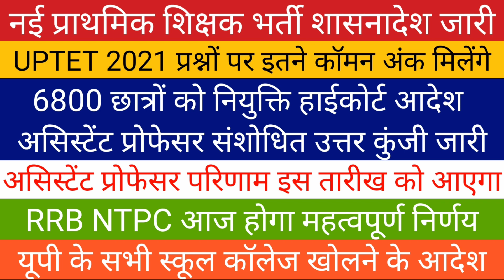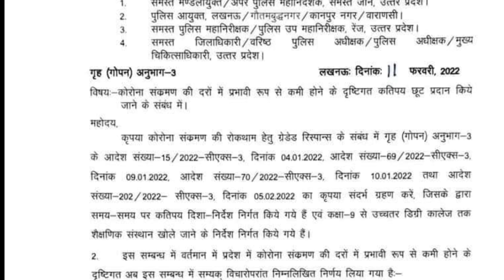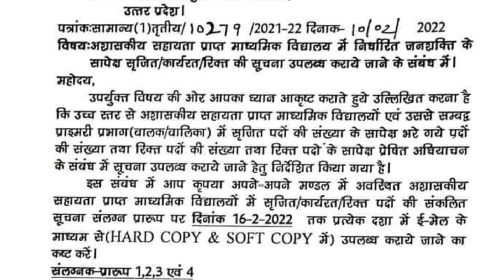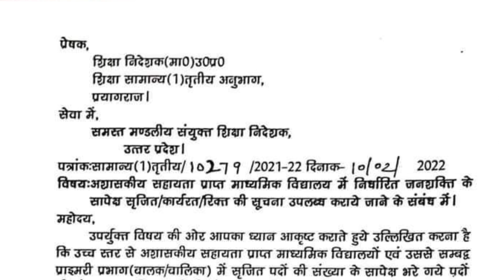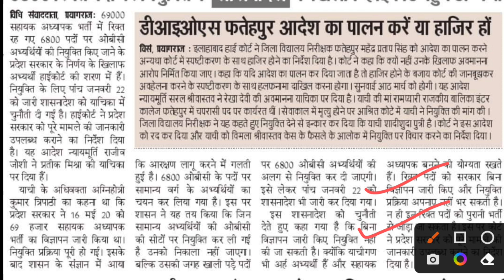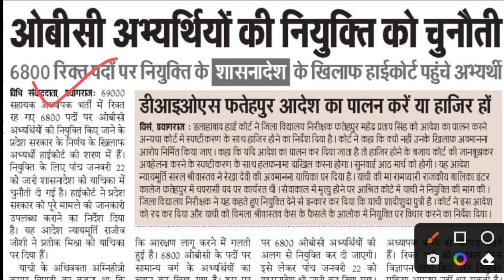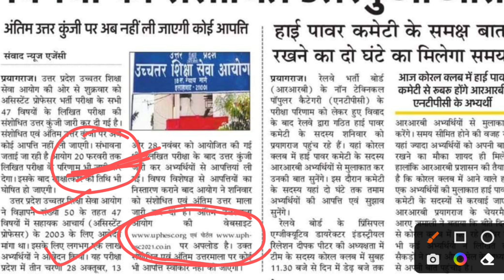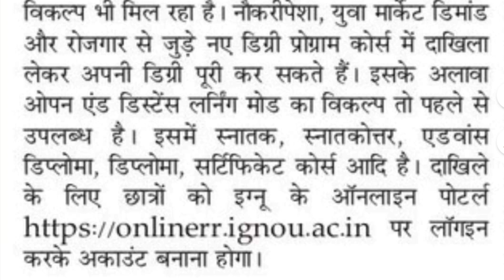नई प्राथमिक शिक्षक भर्ती खुशखबरी❗6800 छात्रों को नियुक्ति❗Asst. Professor Result❗RRB NTPC❗UPTET 2021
UP 30,000 पदों पर तत्काल नई शिक्षक भर्ती🔥 UPTET 2021❗AIDED JUNIOR PNP झटका ❗ 20 लाख सरकारी भर्तियां
 Answer key , UPTET  Answer key

UPSSSC rrb_ntpc​ rrbgroupd​ tet​ primaryteacher​ upsssclatestnews​ deled​ primary_teacher_vacancy​ lucknow​

up
up
69000 latest news
super
tet news today 2021
super tet
uppsc
upsssc
ctet
upsc prelims
upsc latest news
uppsc ro